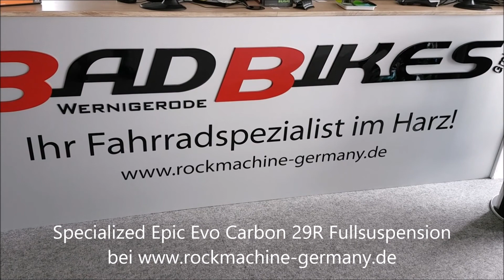Specialized Epic Evo Carbon FACT 11m 29R SRAM NX Eagle RockShox Reba Fullsuspens Mountain Bike 2022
Specialized Epic Evo Carbon 29R Fullsuspension Mountain Bike 2022
Das Specialized Epic Evo ist ausgestattet
//mit einem Specialized Carbon Rahmen,
//einer 12-Gang SRAM NX Eagle Kettenschaltung
//und einer SRAM Level T hydraulischen Scheibenbremse.
Rahmen: Specialized FACT 11m Full Carbon, Progressive XC Geometry, Rider-First Engineered™, threaded BB, 12x148mm rear spacing, internal cable routing, 110mm of travel
Gabel: RockShox Reba RL, Motion Control damper, Solo Air, 42mm offset, 15x110mm thru-axle, 120mm of travel
Dämpfer: RockShox Deluxe Select+, Rx XC Tune, Two Position, Rebound Adjust, 190x40mm
Schaltwerk: SRAM NX Eagle, 12-speed
Schalthebel: SRAM NX Eagle, trigger, 12-speed
Kettenradgarnitur: SRAM X1000 Eagle, DUB, 170/175mm 32T
Kassette: SRAM NX Eagle PG-1230, 12-speed, 11-50t
Innenlager: SRAM DUB, BSA 73mm, threaded
Kette:
SRAM SX Eagle, 12-speed
Lenker: Specialized Alloy, 20mm rise, 31.8mm, 760mm wide
Griffe: Specialized Trail Grips
Vorbau: Specialized, 3D-forged alloy, 4-bolt, 7-degree rise
Sattel: Body Geometry Power Sport, steel rails
Sattelstütze: TranzX Dropper, 30.9mm, XS-SM: 100mm, M: 125mm, L-XL: 150mm
Sattelstützklemme: Specialized Alloy, 34.9mm
Bremse: SRAM Level T hydraulic disc, 2-Piston Caliper
Vorderradnabe: Alloy, sealed cartridge bearings, 15x110mm thru-axle, 32h
Hinterradnabe: Alloy, sealed cartridge bearings, 12x148mm thru-axle, 32h
Reifen: Specialized Ground Control, Control Casing, T5 Compound, 29x2.35
Schläuche: Standard, Presta valve
Felgen: Specialized Alloy, Tubeless Ready, 29mm internal width, 28h
Speichen: Stainless, 14g